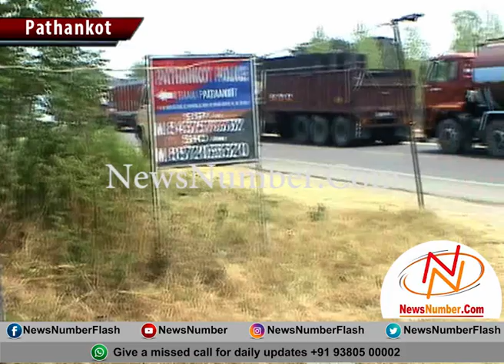ਨੌਜਵਾਨ ਦੇ ਕਤਲ ਮਾਮਲੇ 'ਚ ਲੋਕਾਂ ਨੇ ਕੌਮੀ ਰਾਹ ਨੂੰ ਕੀਤਾ ਜਾਮ